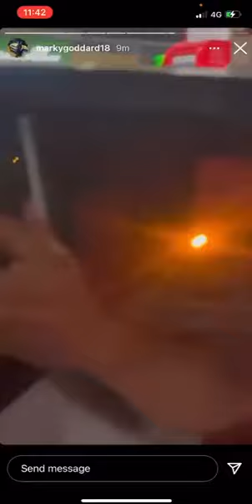Petrol wars | UK | 2021